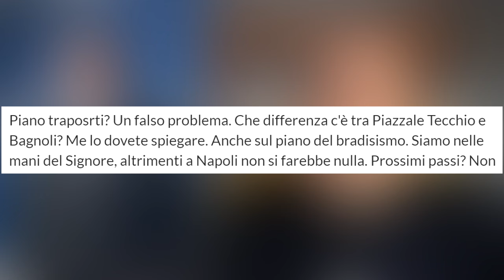"SONO STANCO, CAPO" | Conferenza De Laurentiis pre Fiorentina-Napoli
Nel giorno di Fiorentina-Napoli, nonchè giorno della vittoria della Coppa UEFA nel 1989, vi dico la mia sulla conferenza fiume-show-delirante-preoccupante-stancante-stucchevole di De Laurentiis di ieri pomeriggio.